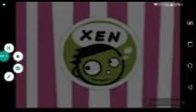PBS KIDS ZEN EFFECTS